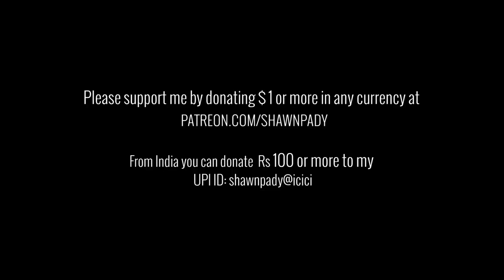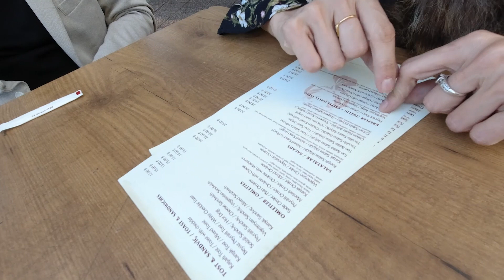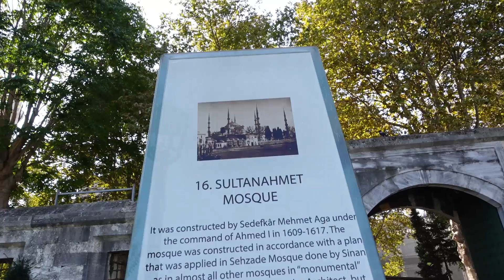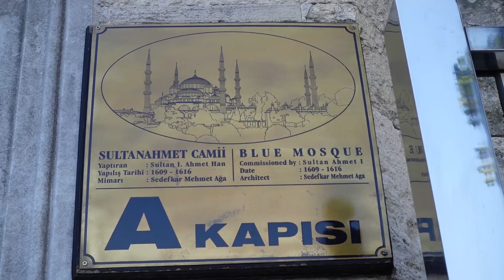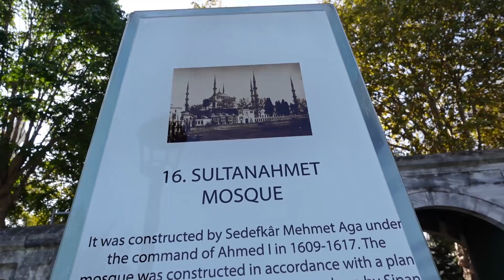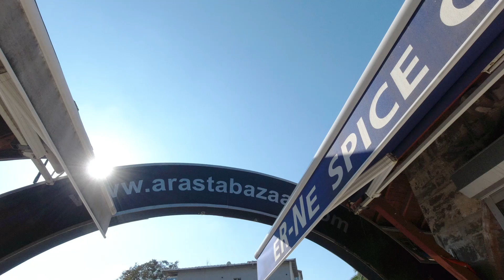BLUE MOSQUE OF ISTANBUL | INDIAN IN ISTANBUL | TURKEY TRAVEL SERIES | EPISODE 03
Blue Mosque is a Must see in Istanbul. Awesome history and it's like what Taj Mahal to India.

If you from India pls pay via Paytm or Gpay to UPI ID if paying from India: shawnpady@icici

Please watch, enjoy and share among your friends.

ANNOUNCEMENT -
I have a ENGLISH Youtube Travel Vlog Channel.

VIDEOS FROM MY ENGLISH YOUTUBE CHANNEL - SHAWNPADY

STREETLICIOUS = delicious street food channel